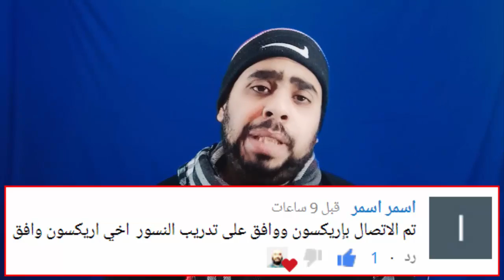جهاد الحسين و السومة يصنعان التاريخ بمباراة الأهلي والرائد بالدوري السعودي والميداني بالدوري المصري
اليوم أتحدث معكم عن ثلاثة أمور هامة جدًا وهي :
1- تحليل أداء عمر السومة العالمي اليوم في مباراة الأهلي والرائد بالدوري السعودي.
2- جهاد الحسين الأسطورة السورية المايسترو الغايب عن منتخب سوريا.
3- انتقال عمرو ميداني لنادي الاتحاد السكندري المصري.